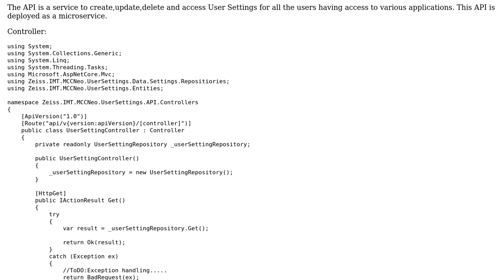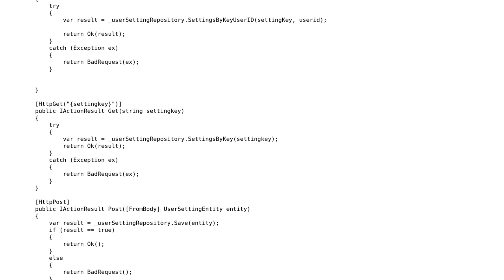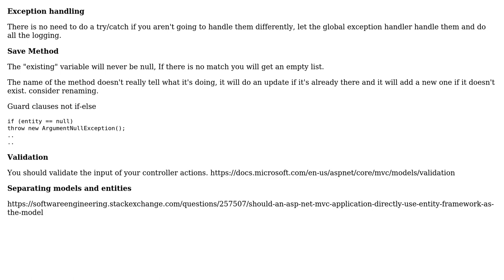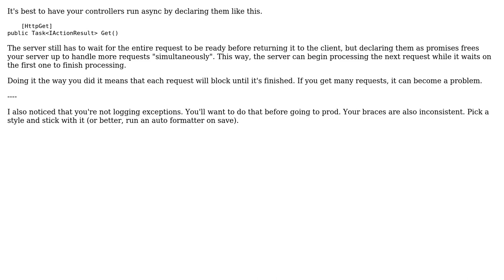Code Review: REST API for user access using ASP.NET Core (2 Solutions!!)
Code Review: REST API for user access using ASP.NET Core

With thanks & praise to God, and with thanks to the many people who have made this project possible! | Content (except music & images) licensed under CC BY-SA | Music | Images & others | With thanks to user yuri user wandermonk user RubberDuck user omaraloraini and the Stack Exchange Network Trademarks are property of their respective owners. You are responsible for your own actions.